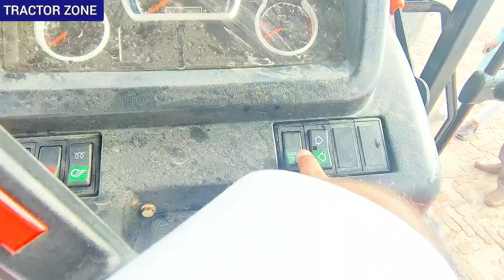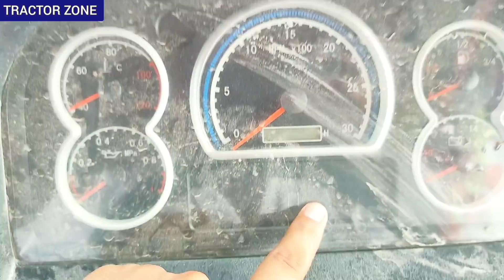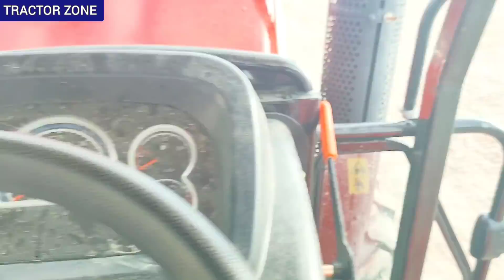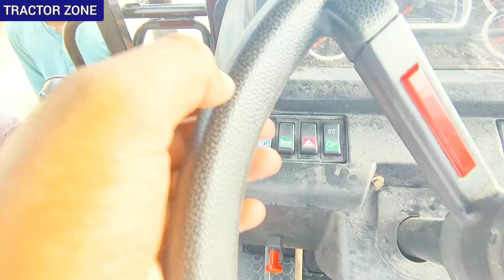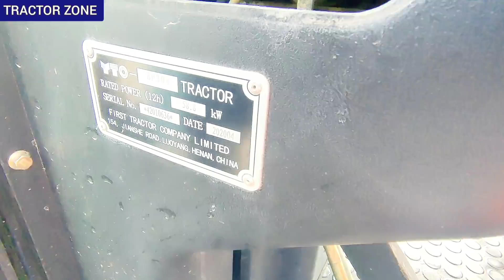YTO EF 804 tractor in Pakistan Review info